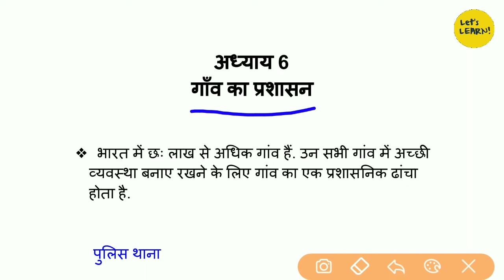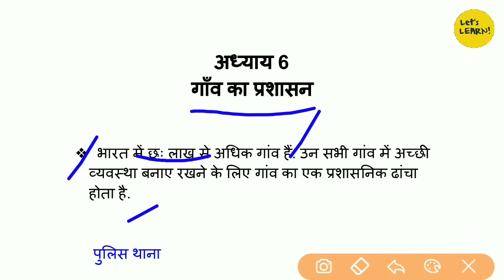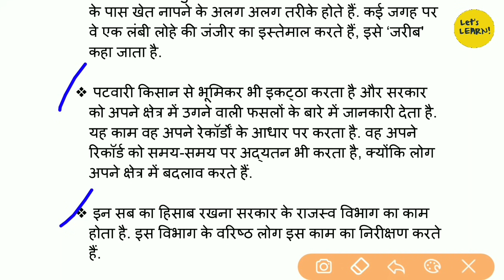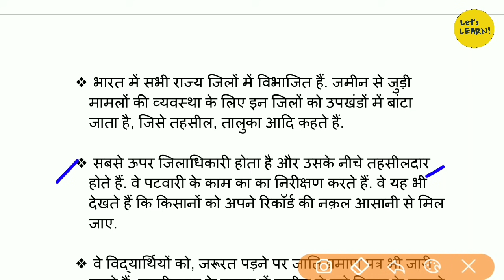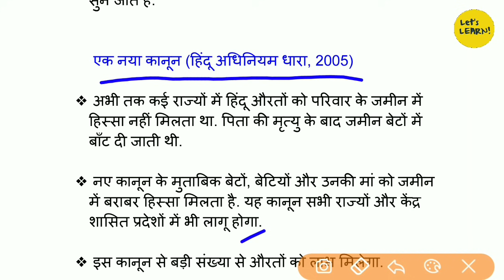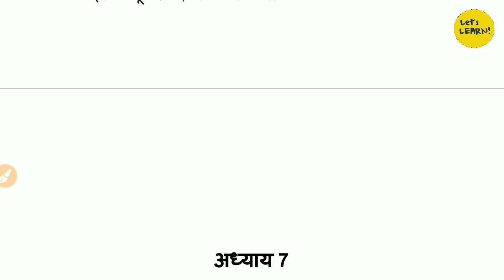Class 6 Political Science NCERT Summary | Chapter-06 | For CTET/KVS/UP-TET 2018